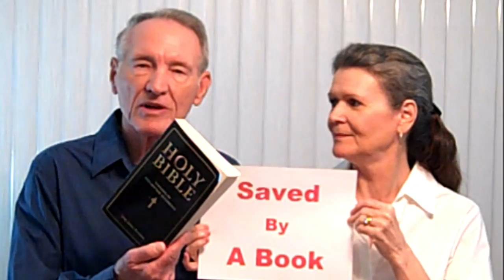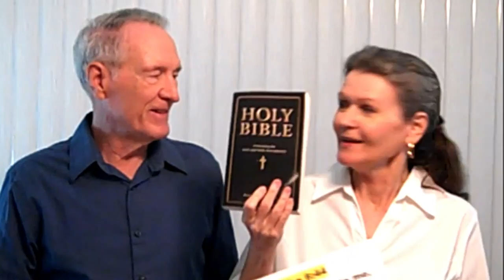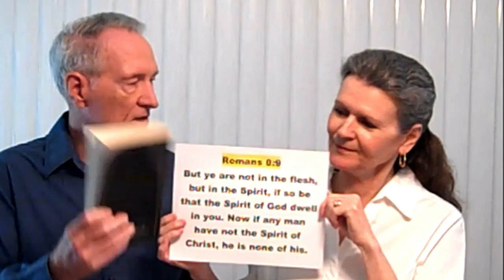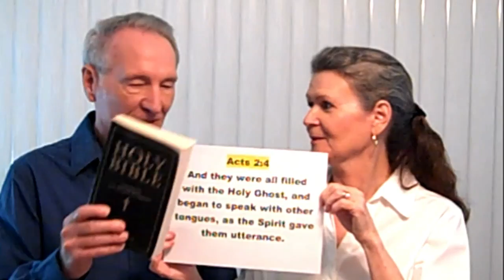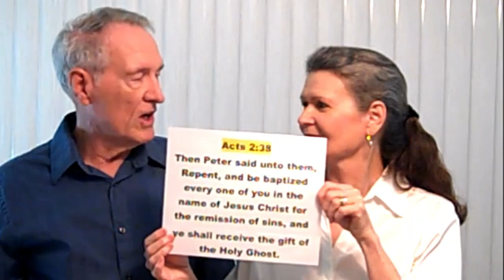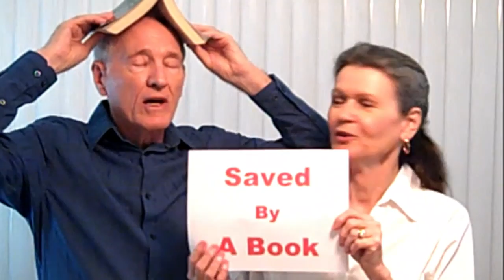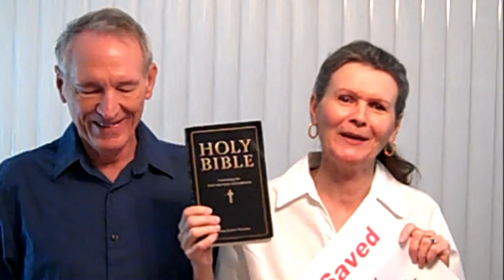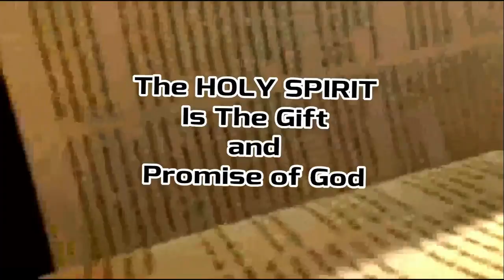Saved By A Book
Today most people think they are saved by words in a book.